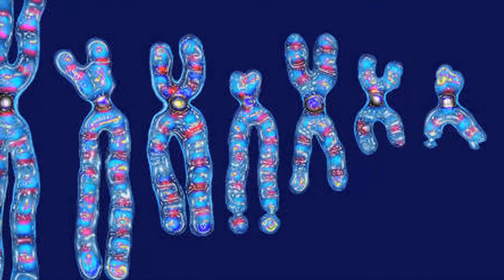BWH Research Rumble: The BabySeq Project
Our Brigham and Women's Hospital Research Rumble video tells the story of our BabySeq project in just 1 minute!
The BabySeq Project is a first-of-its-kind randomized clinical trial designed to examine how best to use genomics in clinical pediatric medicine by creating and safely testing methods for integrating sequencing into the care of newborns.

Risks and benefits of genomic sequencing for newborns are not currently well understood but sequencing has the potential for more extensive screening of disorders that newborns could be at risk for developing during childhood. Earlier diagnosis of these conditions could in turn lead to specific screening, surveillance and treatment options, allowing for more personalized and preventative healthcare.

Through this project we’re enrolling nearly 500 newborns, both healthy and ill, half of whom will receive a genomic sequencing report in addition to state-mandated conventional newborn screening and a family history report. Through interactions with parents and physicians, this project will provide valuable insight and data for the integration of newborn genomic information into clinical pediatric care.